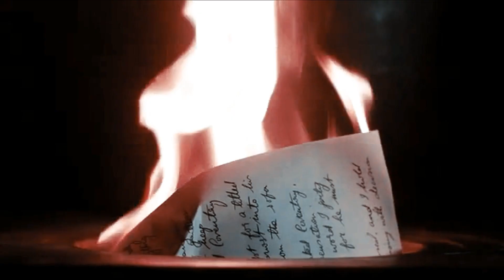Amy & Laurie | Another Love (Little Women)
"Amy and you changed places in my heart, that's all. You both got into your right places, and I felt sure that it was well off with the old love before it was on with the new, that I could honestly share my heart between sister Jo and wife Amy, and love them dearly." - Laurie to Jo, Good Wives

Even if I ship Laurie and Jo until the end of my days, I thought that Another Love was PERFECT for the relationship between Amy and Laurie. And so we are.

On another love"